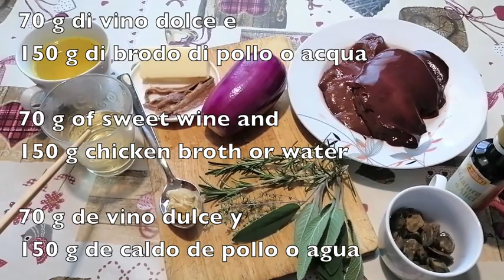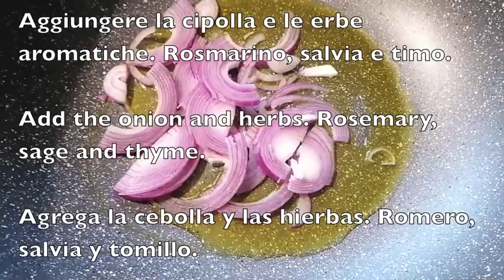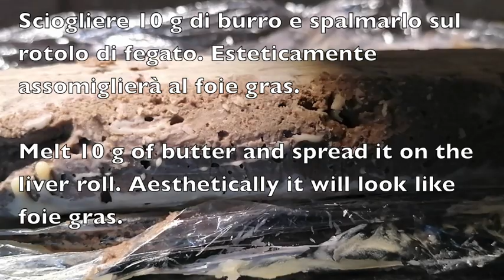Liver pâté *Jetrna pašteta * Patè di fegato * Paté de hígado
Sestavine za dobro jetrno pašteto:
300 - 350 g jeter po vaši izbiri
1 velika čebula
rožmarin, žajbelj in timijan
70 g sladkega vina
150 g piščančje juhe ali vode
5 inčunov
40 g masla
40 g kaper
1 žlica gorčice
1 žlica inčunove omake (neobvezno)
dobro olivno olje
3-4 žlice smetane

Ingredienti per un buon patè di fegato:
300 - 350 g fegato a scelta
1 cipolla grande
rosmarino, salvia e timo
70 g di vino dolce
150 g di brodo di pollo o acqua
5 alici
40 g di burro
40 g di capperi
1 cucchiaio di senape
1 cucchiaio di colatura di alici (opzionale)
buon olio d'oliva
3-4 cucchiai di panna

Ingredients for a good liver pate:
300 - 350 g liver of your choice
1 large onion
rosemary, sage and thyme
70 g of sweet wine
150 g of chicken broth or water
5 anchovies
40 g of butter
40 g of capers
1 tablespoon of mustard
1 tablespoon of anchovy sauce (optional)
good olive oil
3-4 tablespoons of cream

Ingredientes para un buen paté de hígado:
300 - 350 g de hígado de su elección
1 cebolla grande
romero, salvia y tomillo
70 g de vino dulce
150 g de caldo de pollo o agua
5 anchoas
40 g de mantequilla
40 g de alcaparras
1 cucharada de mostaza
1 cucharada de salsa de anchoas (opcional)
buen aceite de oliva
3-4 cucharadas de nata